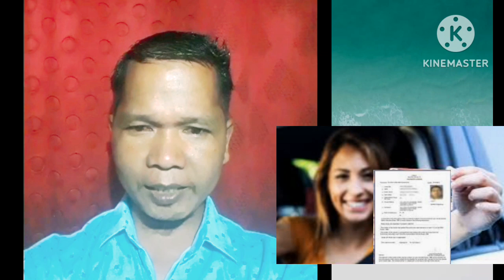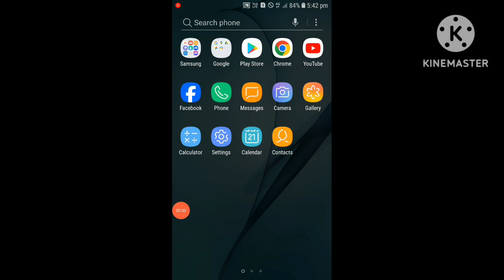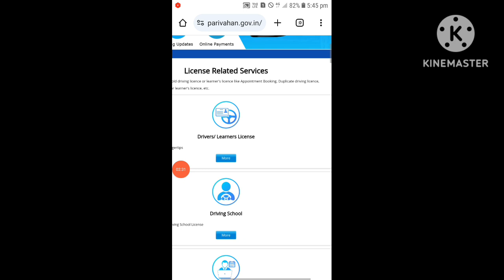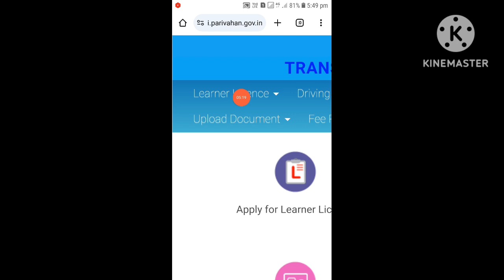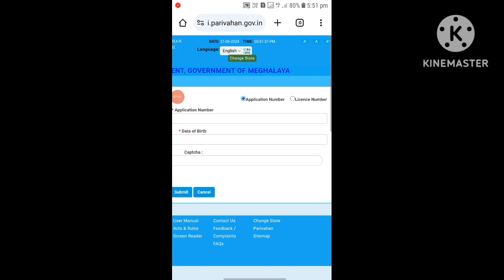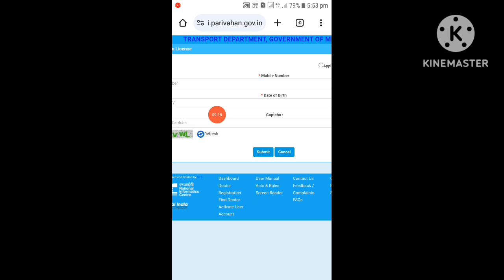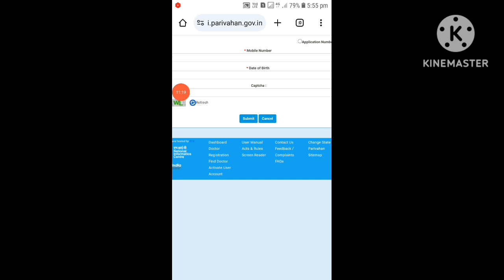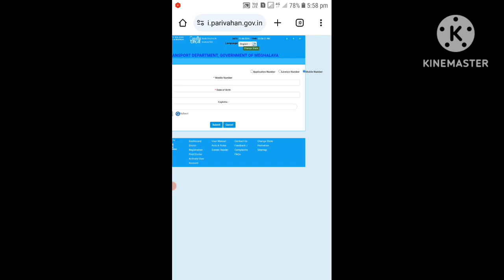Maikai Learner Licence-ko Online Download Ka.gen (How to download online Learner Licence)